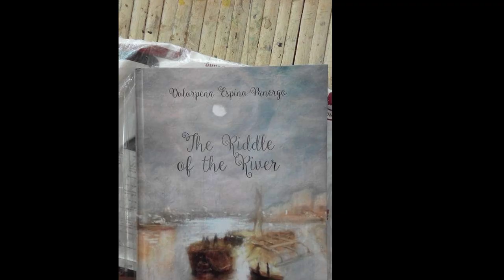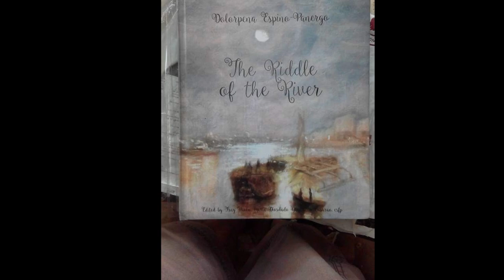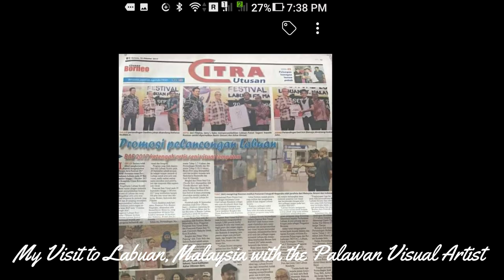Random Compilation of my Artworks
This video is a compilation of some of my paintings. I've been wanting to share my paintings by having an Art Gallery of my own, so here's where we start.

Time Stamps:
00:00 Intro
00:05 Pieces of Paradise
00:45 My paintings on a book
01:05 Underground River Paintings
01:50 "No to Coal Fired Power Plants" painting
02:00 Charcoal Portraits
02:50 Apo Whang-Od Charcoal Sketch
03:05 Random Paintings
04:50 Bob Marley Paintings
05:15 Recent Bob Marley Painting
05:44 Labuan, Malaysia
05:59 Outro

ApoWhang-Od
ApoWhang-OdSketch